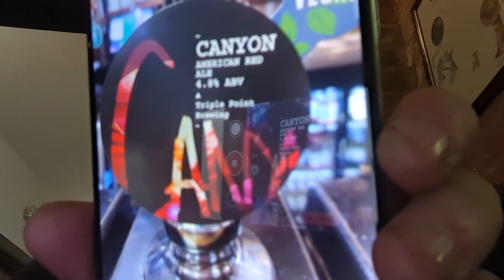Triple Point Brewing - Canyon - American Red Ale - Cask Beer Review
Over at the Castle Rock Brewery pub, The Bread and Bitter I got to try on Cask a new beer for me from Triple Point Brewing, Looking and tasting delicious, heres my review.